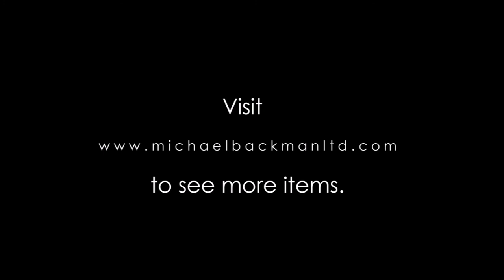Mughal Jade Dagger, India